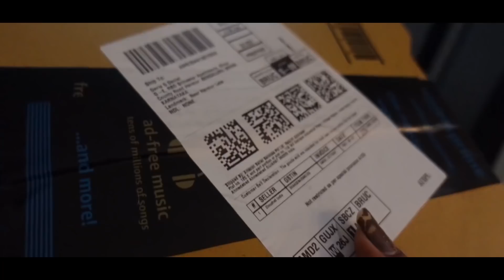What Addiction Of Mine Takes Away 4 Hours Of My Day??? | Rapid Rashmi Daily Vlogs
In todays vlog lets explore What Addiction Of Mine Takes Away 4 Hours Of My Day??? | Rapid Rashmi Daily Vlogs |